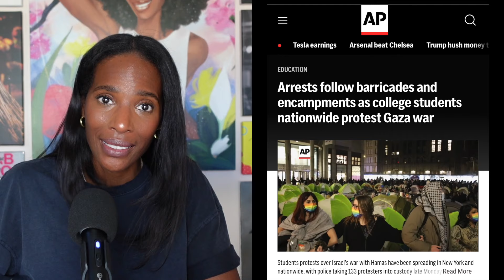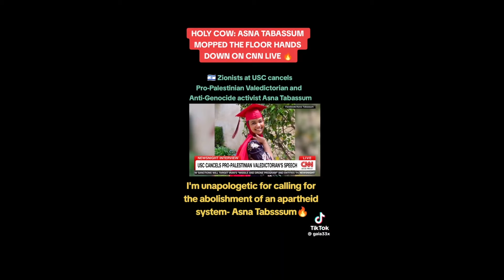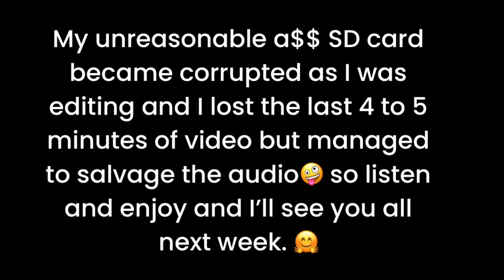I'M REASONABLE - EP. 10 "Is It Reasonable To NOT Let a Valedictorian Give Their Speech?" [RELOAD]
This week Zainab talks jalapeño's with no spice on What's Up With Z and how Big Agriculture is changing produce. Then she takes us through a Godilocks and the 3 bears level of reasons with Tenessee Republic Senator saying "ugly stripper", the USC valedictorian student deprived of giving her commencement speech, and a hair video that just makes no sense eat all. She wraps the show up with one night stand question in Ask Z.

4/24 Burbank, CA
April 24th - Burbank, CA
May 15th - Portland, OR
May 23-26 - Jacksonville, FL
June 13-14 - Nashville, TN
June 21-22 - San Francisco, CA
July 18 - Columbus, OH
July 19-20 - Cleveland, OH
July 24 - Los Angeles
August 22-24 - Chicago, IL
September 13-14 - Bloomington, IN
September 19-21 - Washington, DC
Sept 27-28 Saint Paul, MN
October 17-19 Philadelphia, PA
October 25-26 Detroit, MI